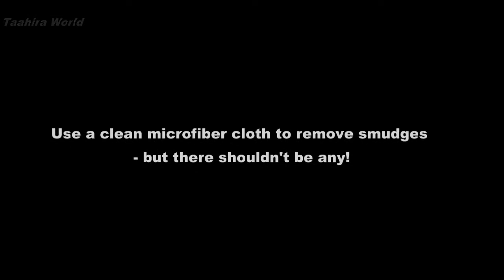How to Clean a Touch Screen (Taahira Word)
How to Clean a Touch Screen:

mudges all over your gadget's touchscreen? Maybe the fingerprint trail for the latest, must-have game you are addicted to lies on your screen? Regularly cleaning your cell phone, tablet, MP3 player's touchscreen, or any other touch screen device is essential for its upkeep and longevity. Learn how to wipe away those smudges with ease and how to avoid doing things your touchscreen would not appreciate.